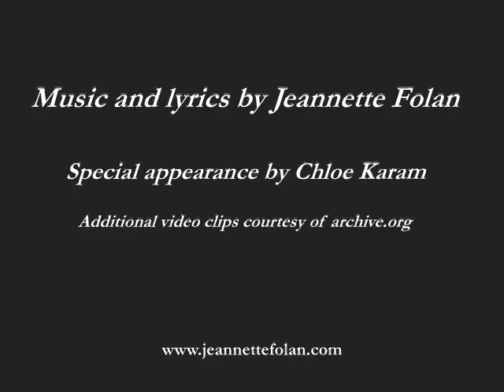(NEW MOON) - Sun Shine by Jeannette Folan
This is the official music video "Sun Shine" written and performed by Jeannette Folan. This song was inspired by the book New Moon by Stephenie Meyer. (copyright May 2009).